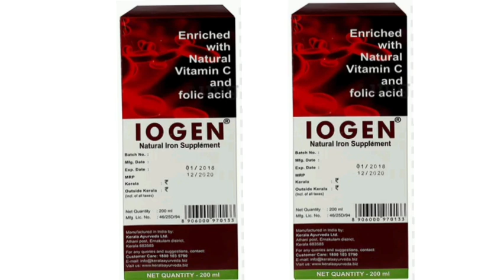IOGEN Natural Iron Supplement Syrup Enriched with Natural Vitamin C and folic acid